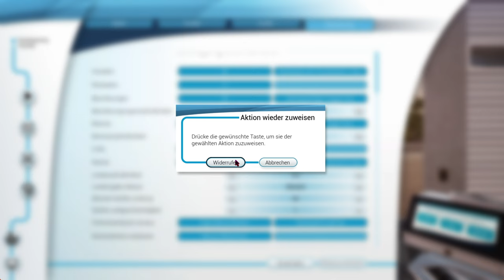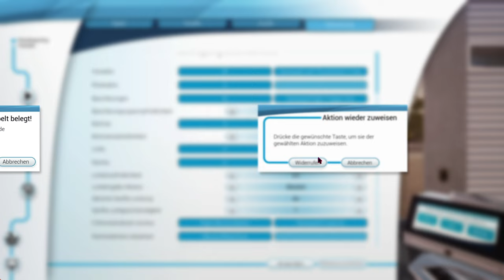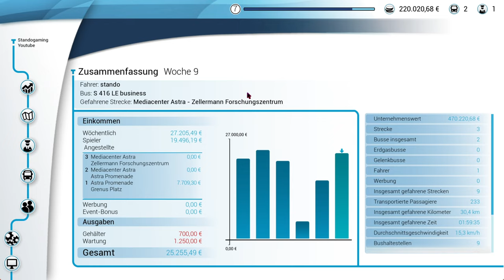Ich fahre nach 100 Tagen wieder Bus - Bus Simulator 18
➥Heute spiele ich Bus Simulator 18

➖ Spiel  ➖
► Das Spiel was ich im Video Spiele!

➖ Mein Equipment ➖

➖ Hashtags➖